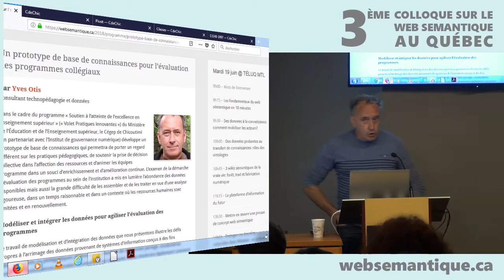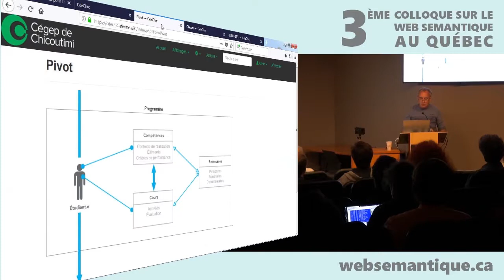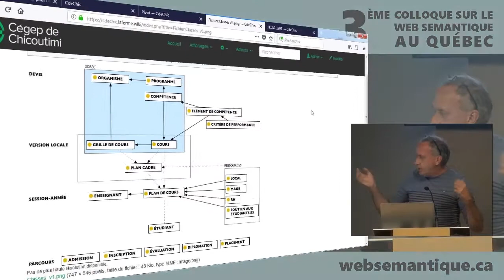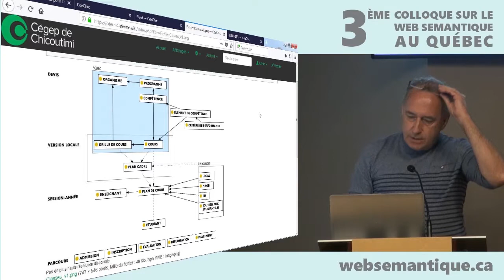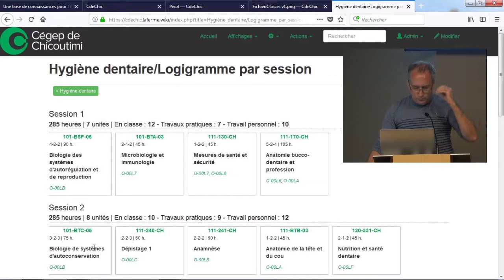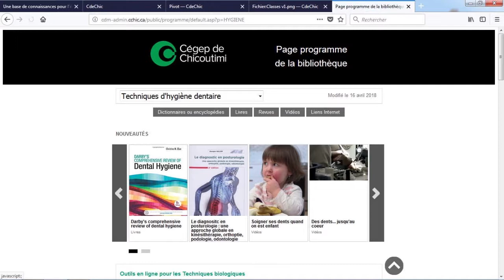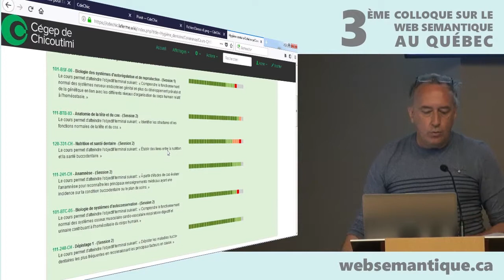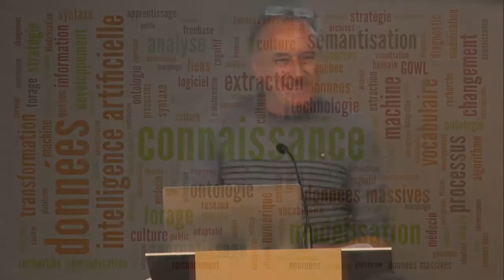Un prototype de base de connaissances sur les programmes collégiaux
19 juin 2018 - Le travail de modélisation et d’intégration des données présenté ici illustre les défis propres à l’arrimage des données provenant de systèmes d’information conçus à des fins administratives ou pédagogiques différentes.

Ce colloque est une initiative de Michel Héon et Josée Plamondon La captation vidéo, produite et réalisée par Christian Aubry est publiée sous licence Creative Commons BY et librement réutilisable sous réserve que ses auteurs (conférencier + vidéaste) soient clairement identifiés.